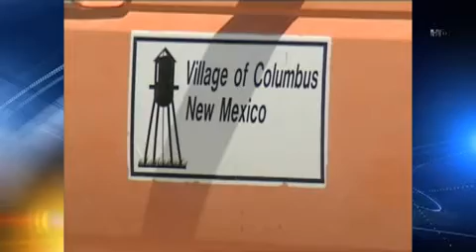KRQE.com Midday Webcast March 10, 2011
In this Webcast:  Kristen Van Dyke's forecast.  Mayor of Columbus, other village leaders arrested in federal guns-and-drugs raid.  Members of Barrio Azteca gang rounded up in El Paso and southern New Mexico.